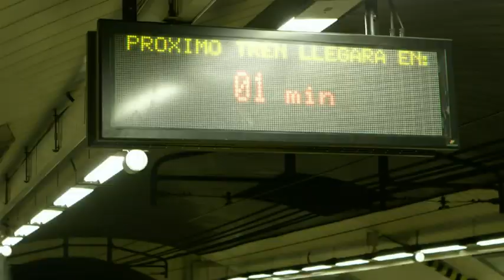Creativas promociones de cine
Tener un buen producto no sirve de nada si no se da a conocer, por eso el marketing está revolucionando el cine. La promoción de algunas películas, además de los trailers, salen a la calle para llamar la atención como sea. En Hollywood han recreado la mansión de IT, el payaso más terrorífico de las novelas de Sthepen King. Pero hay una larga lista de promociones donde los creativos se han pasado de creativos.